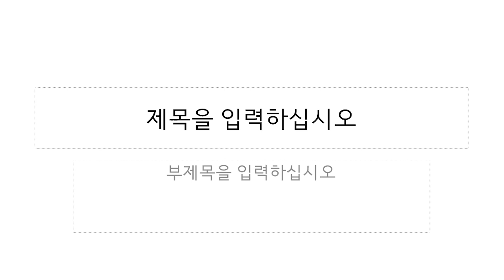[아싸대학생] 찐따도 이길 수 있는 실전 싸움의 꿀팁.mp4